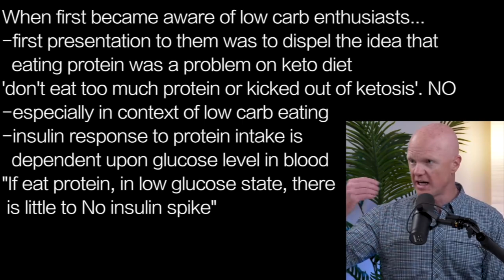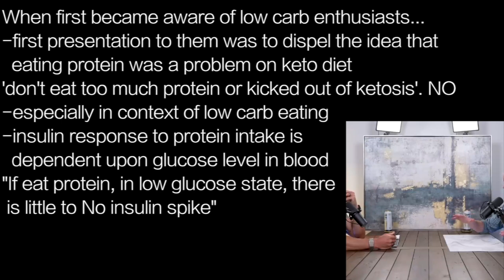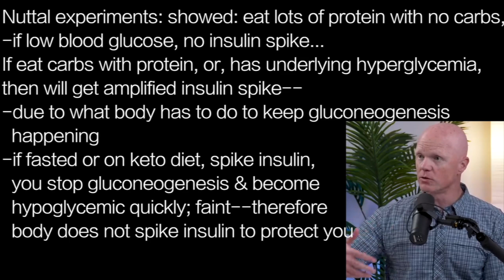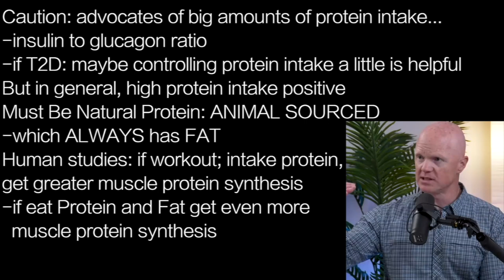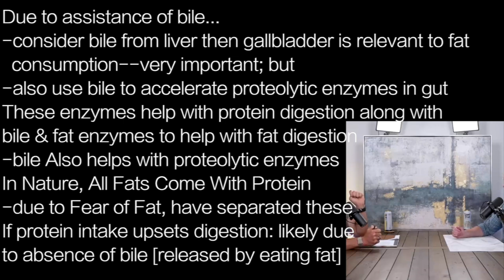BEN BIKMAN i6 | ANIMAL PROTEIN …always comes with fat helps PROTEIN DIGEST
presents episode 2140 | DR BEN BIKMAN w/Thomas DeLauer

When first became aware of low carb enthusiasts…
-first presentation to them was to dispel the idea that
  eating protein was a problem on keto diet
'don't eat too much protein or kicked out of ketosis'. NO
-especially in context of low carb eating
-insulin response to protein intake is
  dependent upon glucose level in blood
"If eat protein, in low glucose state, there
 is little to No insulin spike”

Nuttal experiments: showed: eat lots of protein with no carbs,
-if low blood glucose, no insulin spike…
If eat carbs with protein, or, has underlying hyperglycemia,
then will get amplified insulin spike—
-due to what body has to do to keep gluconeogenesis
  happening
-if fasted or on keto diet, spike insulin,
  you stop gluconeogenesis & become
  hypoglycemic quickly; faint—therefore
  body does not spike insulin to protect you

Caution: advocates of big amounts of protein intake…
-insulin to glucagon ratio
-if T2D: maybe controlling protein intake a little is helpful
But in general, high protein intake positive
Must Be Natural Protein: ANIMAL SOURCED
-which ALWAYS has FAT
Human studies: if workout; intake protein,
get greater muscle protein synthesis
-if eat Protein and Fat get even more
  muscle protein synthesis

Due to assistance of bile…
-consider bile from liver then gallbladder is relevant to fat
  consumption--very important; but
-also use bile to accelerate proteolytic enzymes in gut
These enzymes help with protein digestion along with
bile & fat enzymes to help with fat digestion
-bile Also helps with proteolytic enzymes
In Nature, All Fats Come With Protein
-due to Fear of Fat, have separated these
If protein intake upsets digestion: likely due
to absence of bile [released by eating fat]